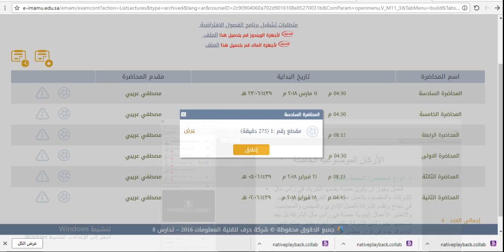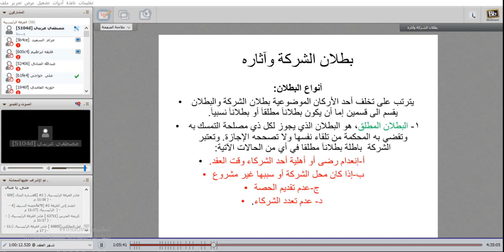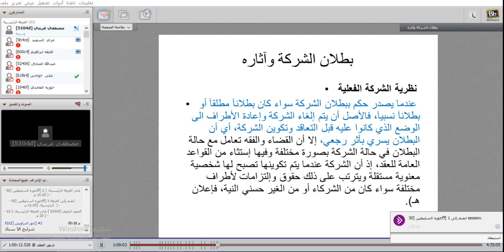القانون التجاري / اللقاء الخامس / د. مصطفى عريبي / الفصل الثاني 1439